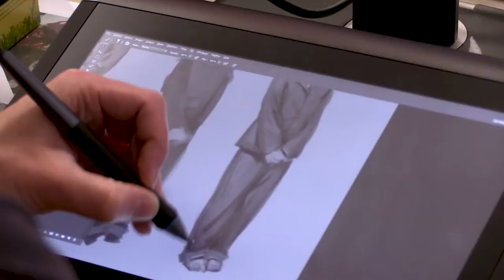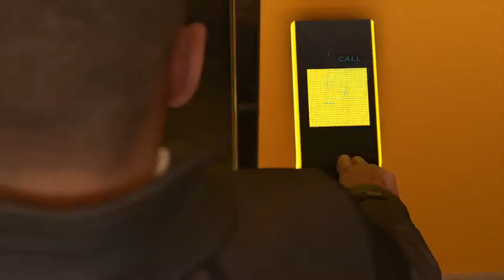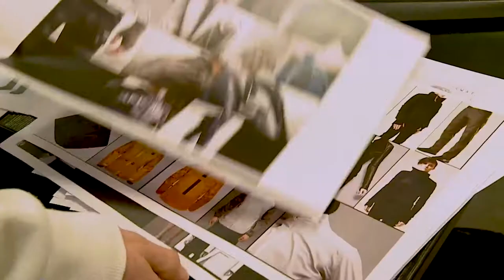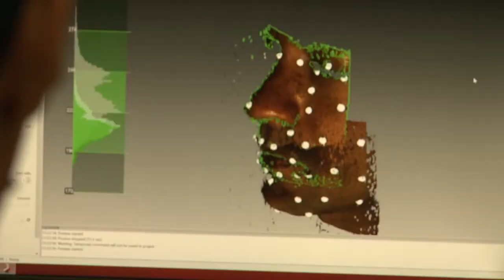Detroit Become Human – Art of Detroit PS4 2018